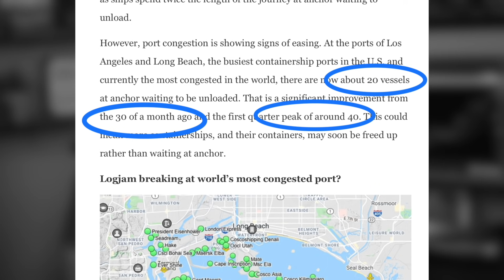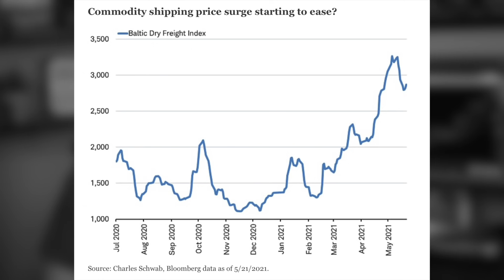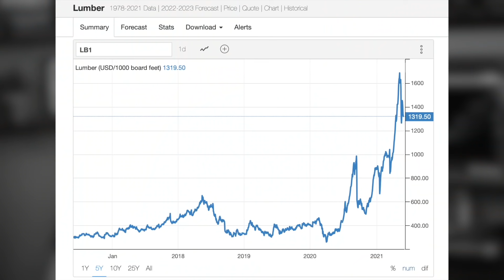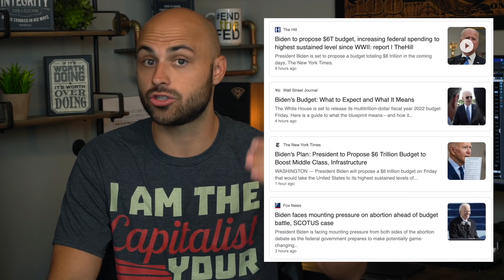Supply Chains and Shortages FINALLY Improving?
In this episode, we take an optimistic look at a few signs that point to the possibility that supply chain disruptions and shortages are now heading in the right direction and that the near future could see a more normal global distribution of goods and products.

My Shirt

Code: HERESY

► Stack Sats with Swan (Get $10 of BTC FREE)